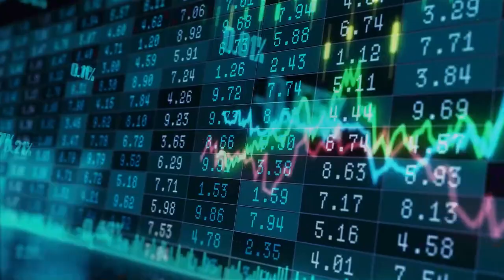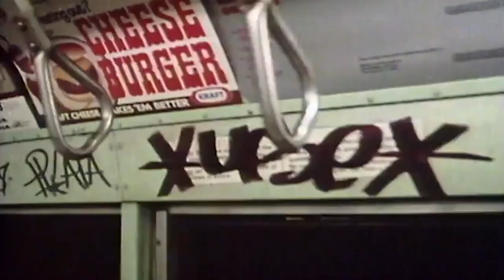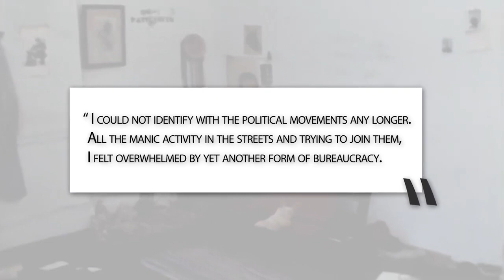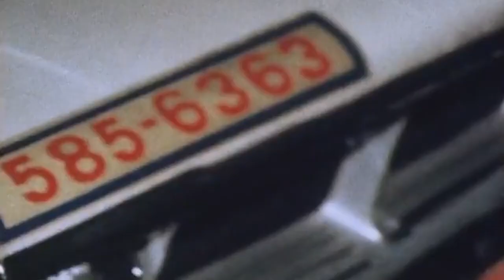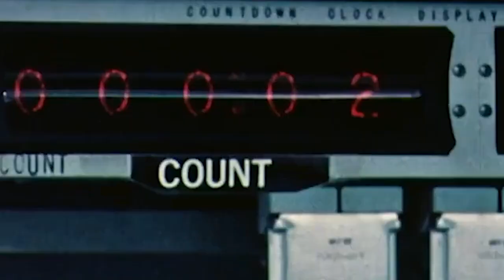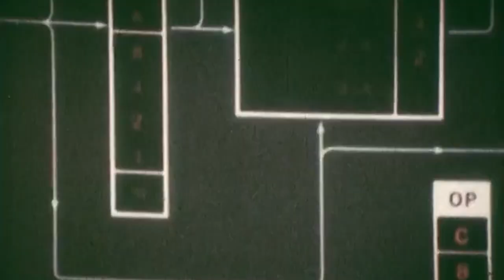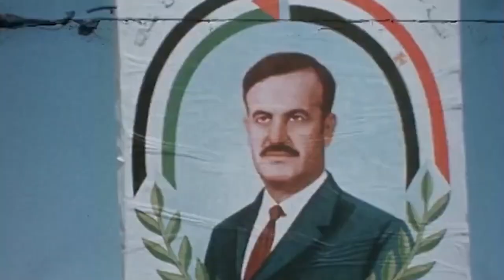Hypernormalization | Part One | The New Normal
We find ourselves at a crossroads in history. The powers that run civilization are no longer at the helm, having retreated into a world of hyper reality. Post modernity has taken shape, carving a path for the multinational banks, financers, and technocrats of the world to take hold and re-shape society. This is the story of how the banks and technological utopians took over the world.

yuri bezmenov kgb psychological warfare and subversion strategy part 2
yuri bezmenov kgb psychological warfare and subversion strategy part 1
who is yuri bezmenov?